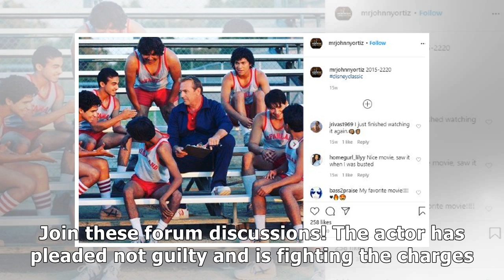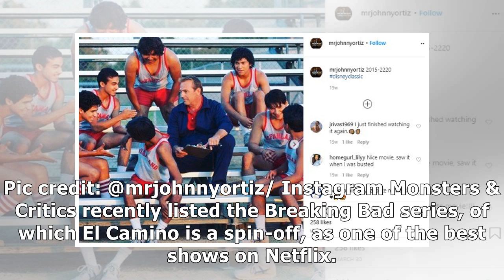Breaking Bad actor Johnny Ortiz arrested on attempted murder charge